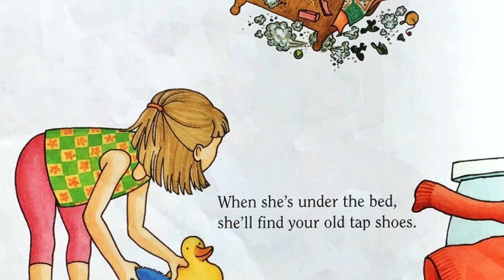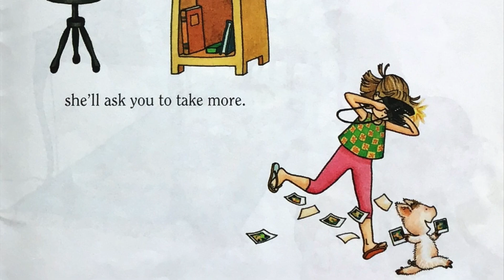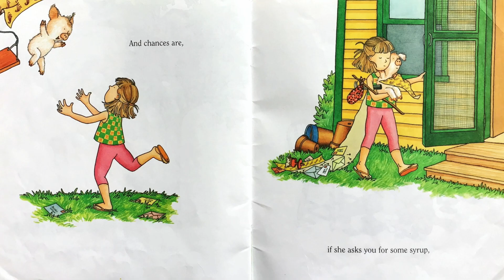🐷🥞 Kids Book Read Aloud: IF YOU GIVE A PIG A PANCAKE by Laura Numeroff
If you give a pig a pancake by Laura Numeroff read aloud for children is a short, fun and humorous books for children of all ages.